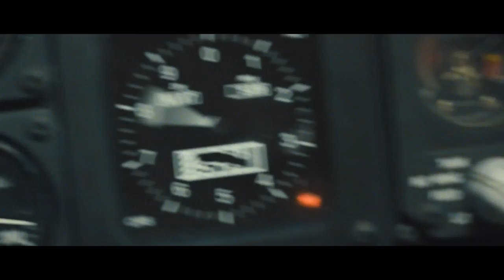Black Eagle (알투비:리턴투베이스) - Official Main Trailer w/ English Subtitles [HD]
R2B: Return to Base is coming to North America in August!